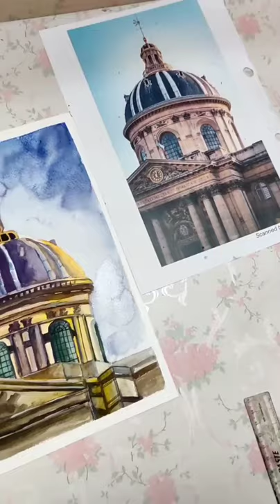watercolour art artist painting creative architecture